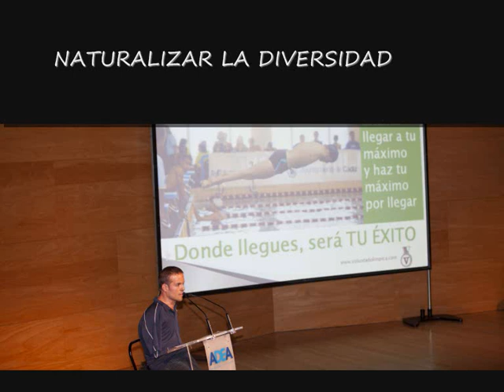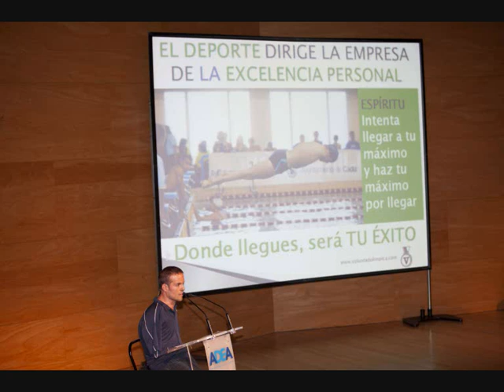Naturalizar la Diversidad- Javier Hernández Aguirán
Extracto de la ponencia de Javier Hernández Aguirán, presidente de la Asociación De los pies a la cabeza, dentro de la Jornada Liderazgo Deporte y Empresa organizada por ADEA. Descubre la web de la asociación

ASOCIACIÓN DE LOS PIES A LA CABEZA
Algunos de nuestros fines:

Aspiramos a construir un mundo mejor, más feliz y justo, demostrando que sólo es imposible lo que no se intenta.
Queremos modernizar la visión global de las personas con diversidad de cualquier índole apoyándolas y aumentando su autoestima.

Hazte socio o mecenas DE LOS PIES A LA CABEZA

Puedes ver el libro DE LOS PIES A LA CABEZA aquí;